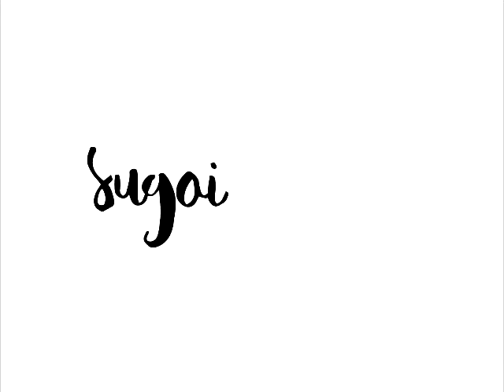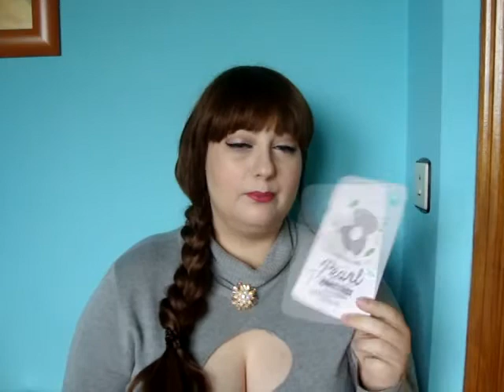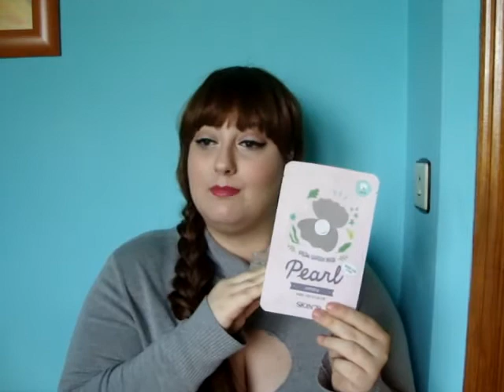SUGOIHUNTER | Comparativa mascarillas perla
Noticias, reviews, trucos, análisis sobre moda, tendencias, cosmética, lifestyle en Japón y Corea.
Gyaru & Mori Girl Style.

xxx